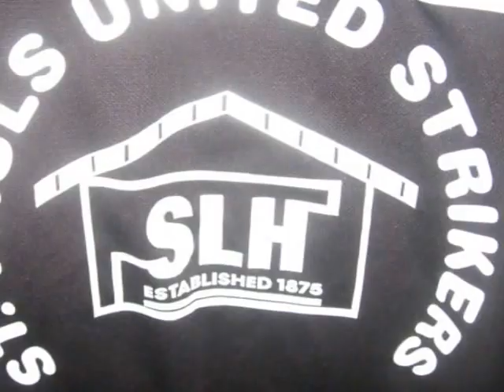Soccer in St. Kitts and Nevis with S L Horsford St Pauls FC!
Recognition of soccer players is very important to have a smooth relationship with Coaches!

Coach G, I really love your time out with us and we need to make you proud for yourself and to have a great time in S L Horsford St Pauls Football Team!
I love your abilities my motives is to always do my best and work and learn as much as possible with coaches like you, you have bring so much to us that we would love to get so much so when we unite together as one. we always remember love and cherish your name in our club if you're in Saint Kitts still, I will really love it to come by you couple times and talk through football stuff. I hope and pray you get the under 23 in some way cause your knowledge again will be VERY vital and essential.

Jamal Francis, National Player from Saint Kitts and Nevis!